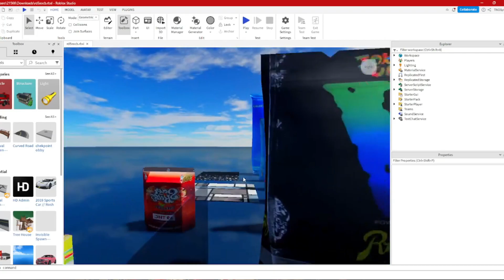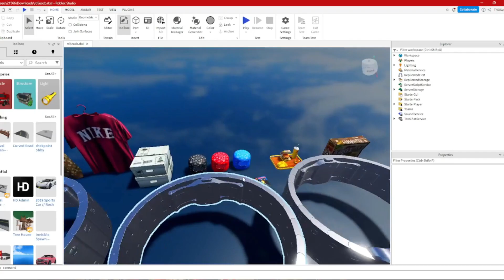Roblox - Advanced Realistic Assets [FREE]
assets was made by: glockk26cda
‒‒‒‒‒‒‒‒‒‒‒‒‒‒‒‒‒‒‒‒‒ | SOCIAL|‒‒‒‒‒‒‒‒‒‒‒‒‒‒‒‒‒‒‒‒‒